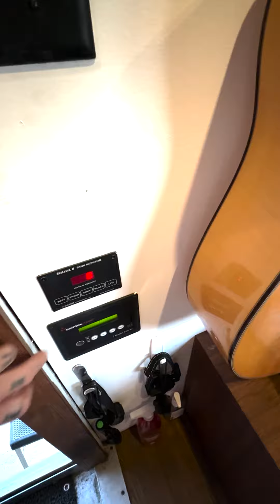The TUNDRADER - 2007 Toyota Tundra w/ 1988 Sunrader Camper Conversion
Highlight video for this custom built Toyota Motorhome.  Combining a 2007 Toyota Tundra and 1988 Sunrader Camper Shell.  It is currently for sale by Owner who is traveling up the US West Coast on the way to Vancouver Island, British Columbia, Canada.

Additional Details from Ad Description

Custom built, Baja tested (4 times), this is the perfect affordable Toyota self contained 4×4 camper. Built in 2017 after a trip to the Baja where it was dreamt up, this camper combines the cult classic 1988 Toyota Sunrader with a 2007 Toyota Tundra longbox…. AKA the Tundrader.

The conversion was done by a full-blown “Toyota nerd” engineer with a metal fabrication background, and completed with the utmost care and diligence (scroll to the bottom of our instagram for build photos – @tundrader). The truck hasn’t had many changes with the exception of some beefed up bilstein suspension and some added leaf springs; it is a 2007 Toyota Tundra that has been meticulously maintained, and we are only the 2nd owner.

There are brand new tires and brand new front brakes (discs and rotors). The camper itself is the original fiberglass shell and windows, but other than that the majority of the inside of the camper is new. There is 200W of solar panels on the roof of the bed cab, a 2200W smart inverter with brand new battery bank (Feb 2024), a natures head composting toilet, 2 burner propane stove, 6 cubic foot 3-way norcold fridge and freezer – with custom Jeremy Koreski image “old growth” – 3 overhead fans, corian countertop, and an outdoor shower to name just a few of the custom features.

There is also a full size spare and a large custom locking aluminum bumper storage box. We also have a foldaway desk that lets you gaze through the doorway while you work, and the bench portion acts as a step to get into the bed cab. The dinette table can be removed for more room, or turned sideways to create a “chopping block” while cooking. There is also a see-level system to monitor the fresh/grey tanks, as well as the battery levels .

It was a great home to us for almost 4 years, and for the last 3 has been our adventure pod. Perfect for a single person with a pet, or a (shorter) couple who can tolerate living in a small space together (we were a couple and 2 dogs, but it was cozy). We love this camper and we know that we will regret selling it, but we need to move onto our next adventure, and we think that this camper deserves to give someone else the joy we have had with her.